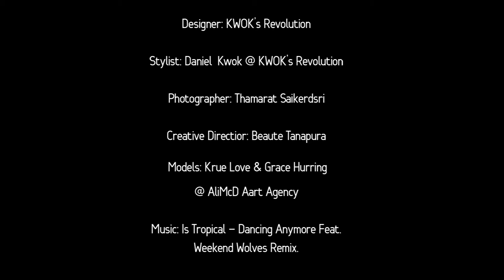KWOK's Revolution Summer 2015 - Damien Boi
Designer:
KWOK's Revolution

Stylist:
Daniel Kwok @ KWOK's Revolution

Assistant:
Eli Y

Photographer:
Thamarat Saikerdsri

Creative Director:
Beaute Tanapura

Filming:
Piya Herd

Models:
Krue Love & Grace Hurring @ AliMcD Aart Agency

Summer 2015 by KWOK's Revolution - Damien Boi is an encompassing range that seeks to redevelop the eccentric and off-kilter characteristics of the designer himself. By developing a collection that infuses brash colour-scapes, non gender-specific silhouettes and graphics that nod towards the designers'  lifestyle, the designer Daniel Kwok is re-invented.

Images of glasses, bow ties and kitchy self-portraiture are brazenly screen-printed across over-sized garments, whilst the use of primary colours - red, yellow and blue  (present in the graphics, finishes and hardware) project  a very commanding presence against a backdrop of mainly white.

Continuing to maintain the quintessential Kwoks Revolution aesthetic that projects playfulness, fun and excitement into the everyday. Clothing that is anything but boring is the theme of this seasons' story.